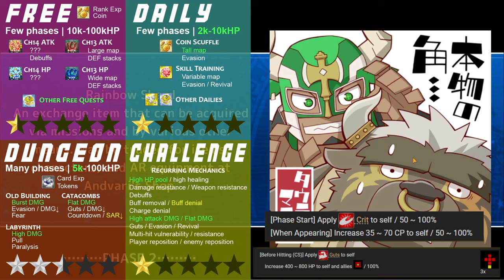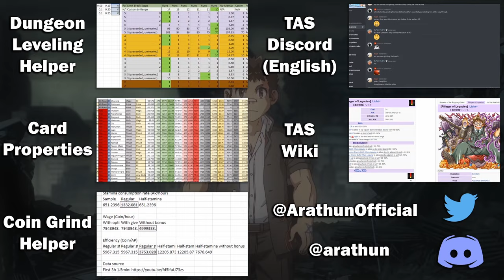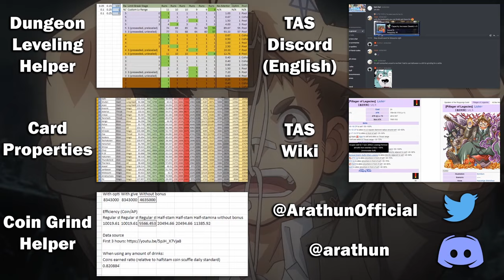Should You Pull on the Steamy Christmas Banners? 🧖‍♂️🤔💭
0:00 Start!

0:11 ⚡LIGHTNING ROUND⚡ - Mystic Christmas AR Summon and Commemorative ARs
0:59 Takemaru [Mystic]
1:52 Kalki [Mystic]
2:34 Tetsuya [Mystic]
3:09 Sitri [Mystic]
3:55 Tomte [Rare]
4:36 Aegir [Mystic]
5:26 Should You Pull?

5:53 Guides and support

Event Name: Mystic Christmas! A Present From a Thoughtful Santa (ミスティック・クリスマス！ ～世話好きサンタの贈り物～)